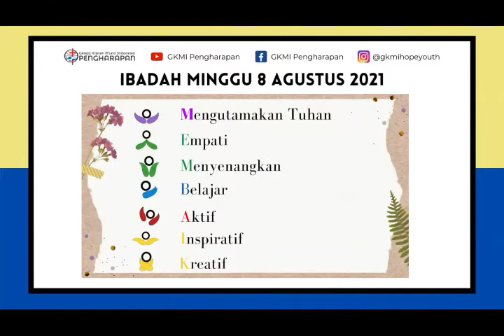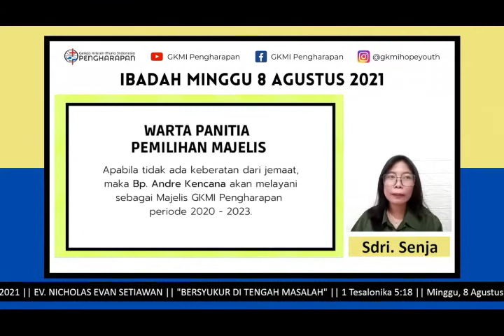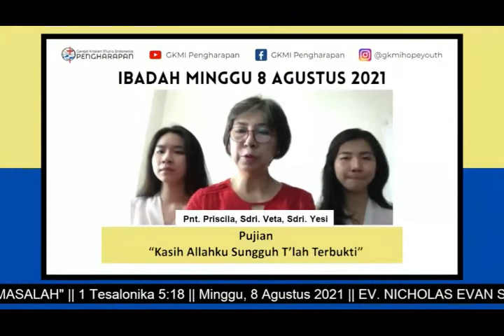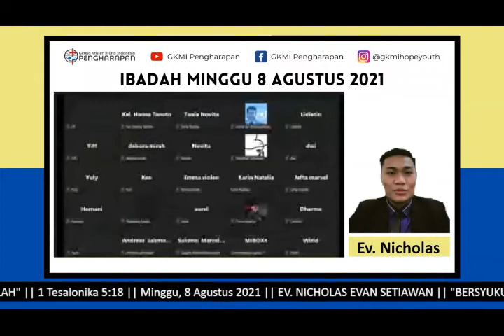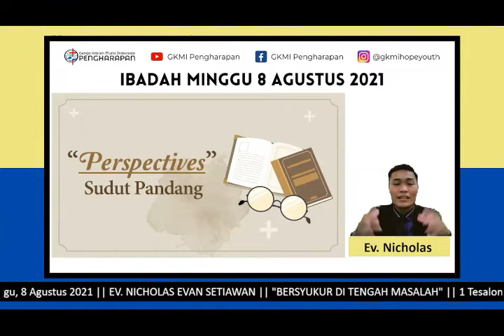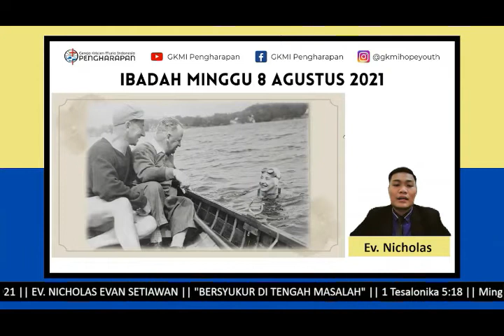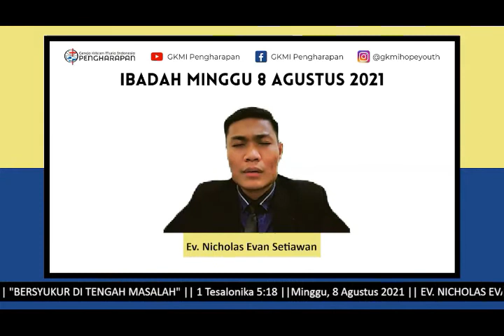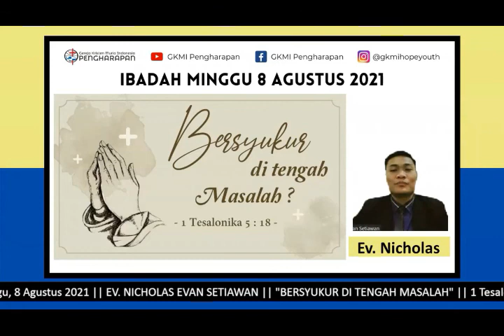GKMI PENGHARAPAN | IBADAH UMUM 08 AGUSTUS 2021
"BERYUKUR DI TENGAH MASALAH?"

EV. NICHOLAS EVAN SETIAWAN